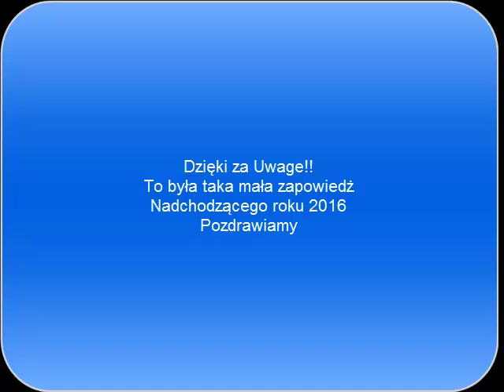㋡ Zapowiedz 2k16 MafiaUrsusTeam ㋡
Opis:)
Filmik Troche stary ale potraktujmy to jako zapowiedź 2016 roku